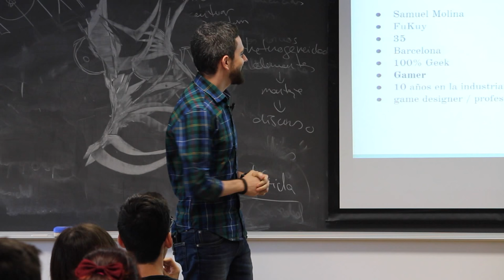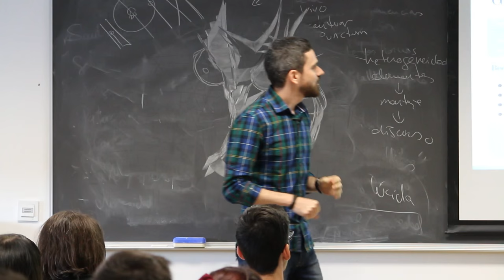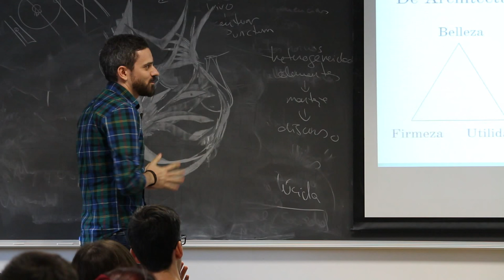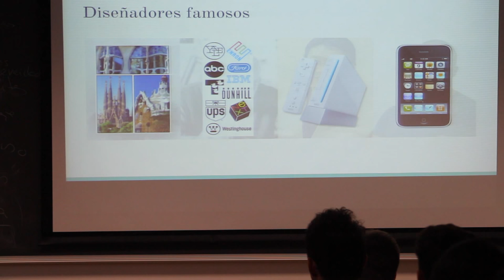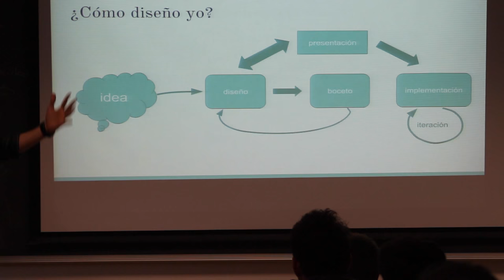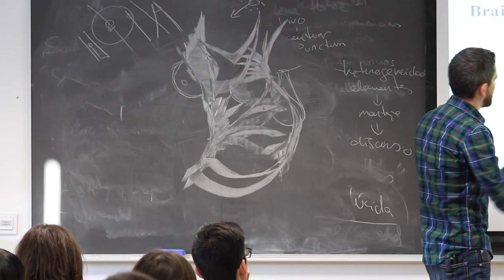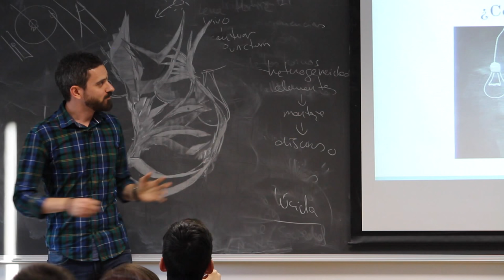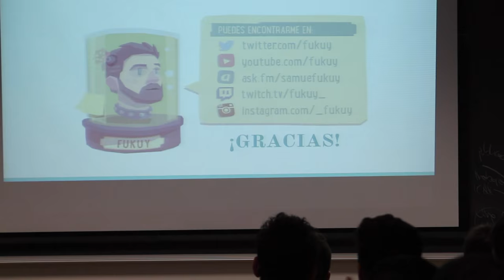Els videojocs i els seus protagonistes (2015) - Conferència Samuel Molina